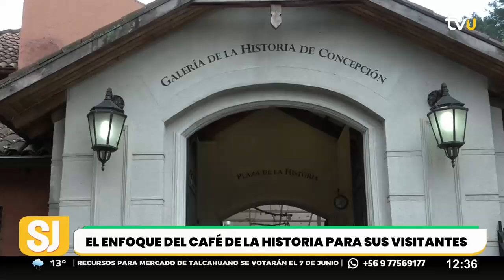Galería de la Historia de Concepción un panorama imperdible en época otoñal